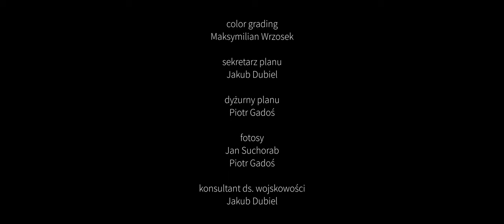SCHOKOLADE | short film (2023)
"Schokolade" / "Chocolate"

cast:
Konrad Żygadło
Maria Kożewnikow
Mariusz Pakulski

writer, director: Jakub Makowski
director of photography: Adam Załuska
sound designer: Marcin Kalicki
costume designer: Jan Dubiel

Etiuda zrealizowana w ramach kursu reżysersko-operatorskiego w Warszawskiej Szkole Filmowej.